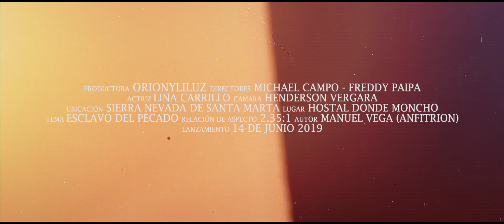Esclavos Del Pecado Teaser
Todo ser humano ha sido pecador y por amor yo también he caído, he aquí mi mejor pecado
Descubre está historia marcada por dos caminos
Aquel que esté libre de pecado, que tire la primera piedra...